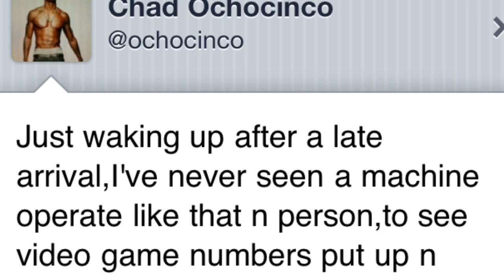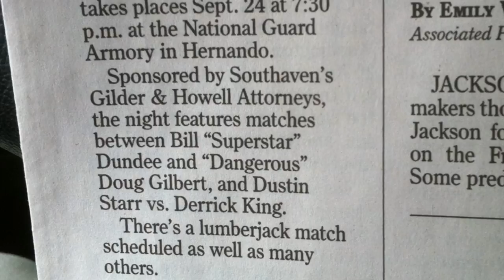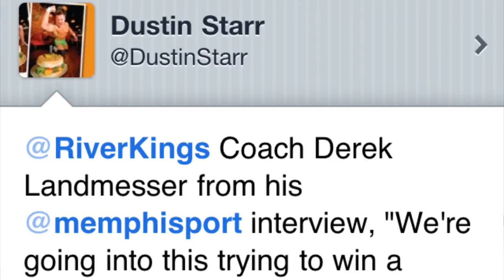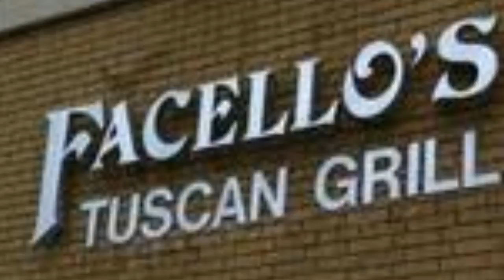Dustin Starr - Five Topics w/ Five Starr - 9.15.11Edition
Five random topics are discussed by none other than Dustin "FIVE" Starr!  Check it out and let me know what you think!

Discussed in this edition:  Chad Ocho Cinco, Championship Wrestling benefitting Toys for Tots, A-AKG, New RiverKings Coach Derek Landmesser & Noah's Gift 5K!